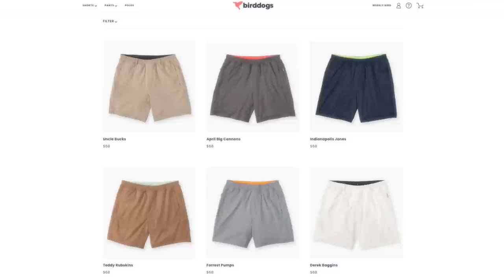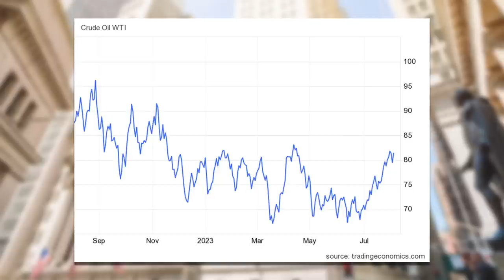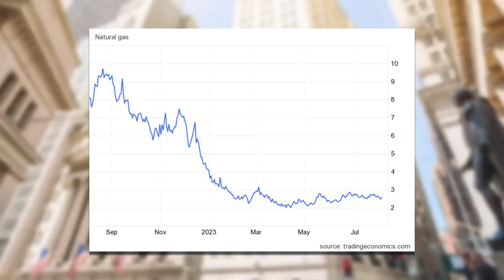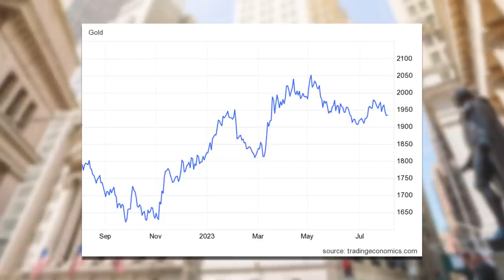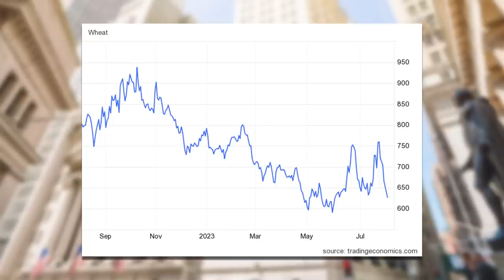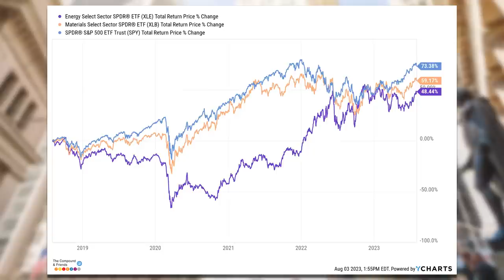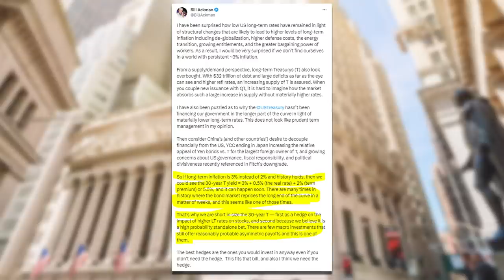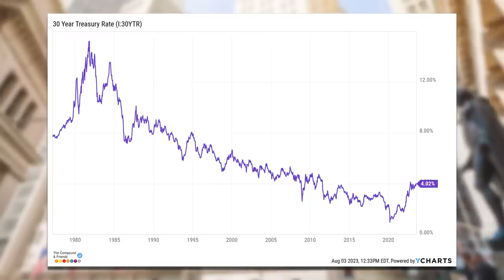Momentum | TCAF 104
On episode 104 of The Compound and Friends, Michael Batnick and Downtown Josh Brown are joined by Joe Terranova and Mark Fisher to discuss: what it takes to be a trader, the energy sector, commodities, the US downgrade, treasuries, and much more!

►00:00 - Cold Open
►04:42 - Intro
►07:10 - How Mark Started Trading
►10:00 - The Story of Joe and Mark
►12:53 - What Makes a Trader?
►18:23 - The Structure of MBF
►22:52 - Oil
►30:39 - The Energy Sector
►42:25 - Gold
►48:05 - Bill Ackman's Tweet
►49:31 - Positioning
►50:28 - Global Credit Ratings
►54:12 - The JOET ETF
►01:02:11 - Hurricaine Protection
►01:09:07 - Favorites

Inclusion of such advertisements does not constitute or imply endorsement, sponsorship or recommendation thereof, or any affiliation therewith, by the Content Creator or by Ritholtz Wealth Management or any of its employees. Investments in securities involve the risk of loss. Any mention of a particular security and related performance data is not a recommendation to buy or sell that security. The information provided on this website (including any information that may be accessed through this website) is not directed at any investor or category of investors and is provided solely as general information.